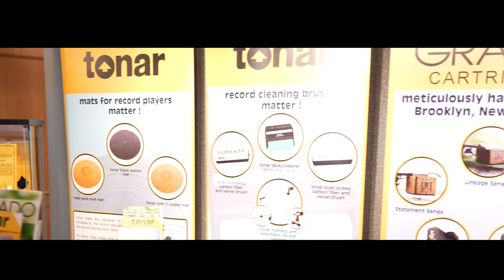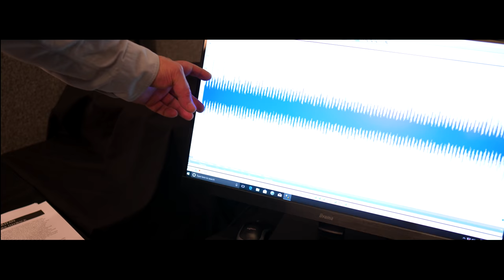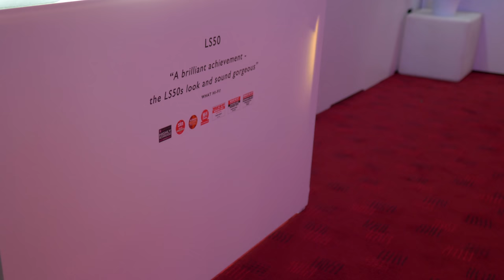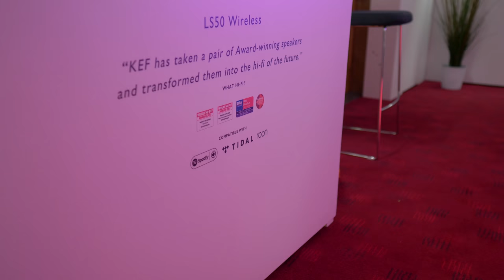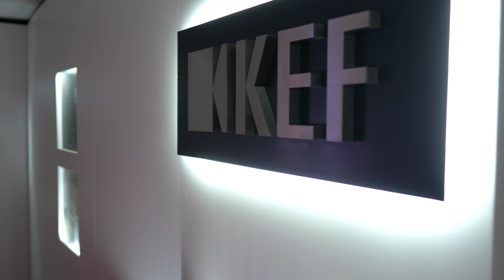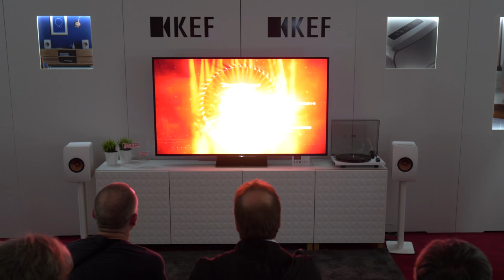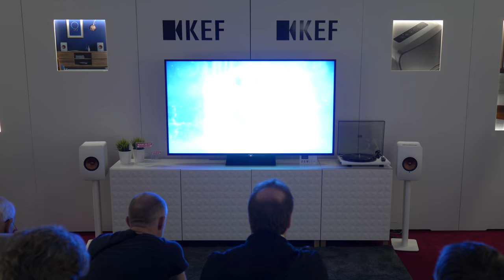KEF LS50 Wireless HiFi Speakers Full Demo @ Bristol Show Sound and Vision show 2018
Welcome to Pursuit Perfect System coverage of The Bristol Sound and Vision Show 2018

Please consider becoming a Patron to the channel to help us grow and bring you more and better content for you to enjoy.  We really appreciate it

This is a video of the KEF room / LS50 Wireless demo they were doing at the show
Its the full demo - the demo is designed to show off the versatility of the LS50W as well as the excellent sound quality

We hope you really enjoy this video as much as we enjoyed making it

Kraftwerk - The Model from the Man Machine

Dave Gilmour Live in Pompei
Blu Ray
Audio CD

We want to thank the Show organisers AUDIO T, all the Manufacturers, Distributors and Dealers who made this show the Amazing Event that it was. It really was a large and diverse display of Great HiFi, Audio and Hope Cinema Systems with lots of Amazing Sound and Music.  We cant wait for next year

Please also consider becoming a Patron to the channel to help us grow and bring you more and better content for you to enjoy.  We really appreciate it

Video Equipment